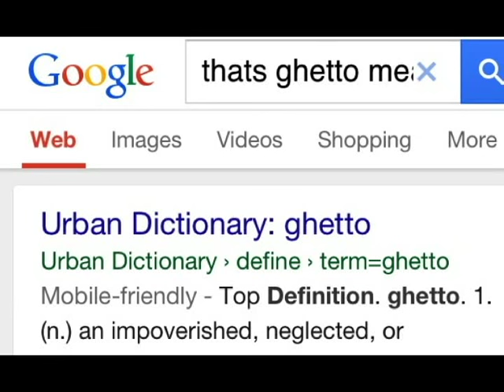Ghetto Reflections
I thought my mirror fix was borderline genius! Others disagree.